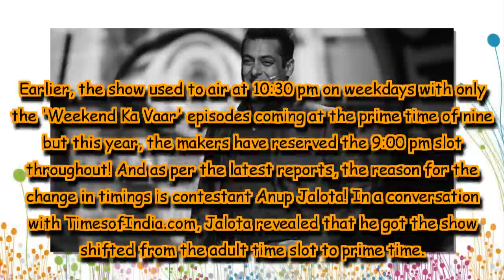Bigg Boss 12: Is this the reason behind the changed timings of Salman Khan's show?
Well, that's sure interesting to know!